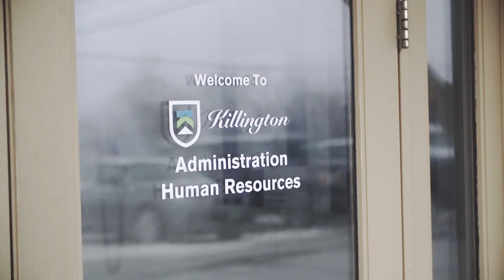Go to college in Killington!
Check out this amazing Resort Management Program that Castleton State University has at Killington Resort in Killington, Vermont. Slado chats with Rob Megnin about it.